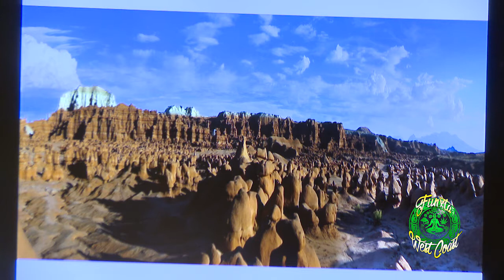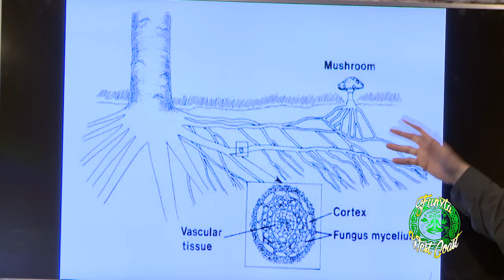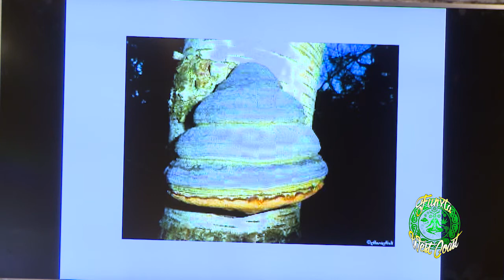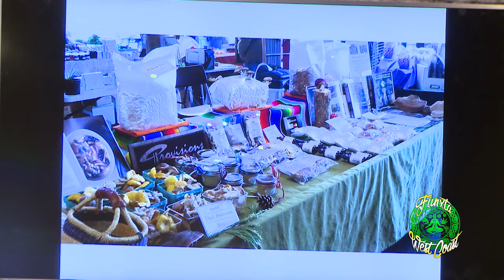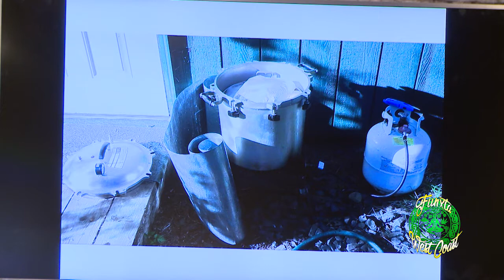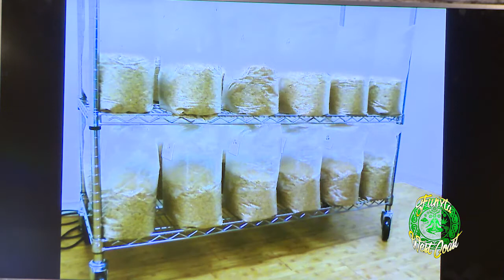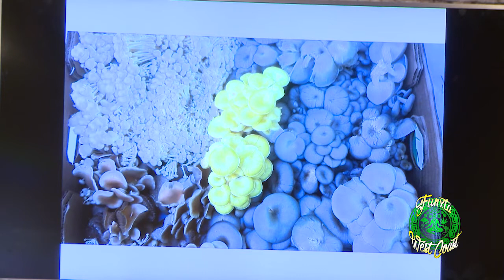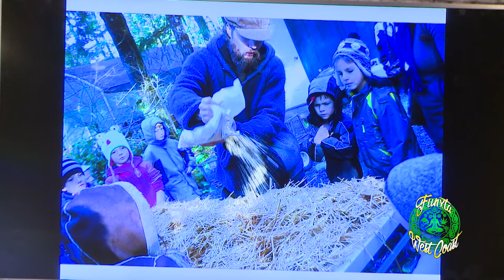Funxta'z Everything Mushroom Workshop featuring Christian Kaelin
Funxta'z Everything Mushroom Workshop
Part 2 of 3: Culinary & Medicinal Mushroom Farmer Christian Kaelin teaches cultivation and mushroom history from Provisions Mushroom Farm - Olympia, Wa.